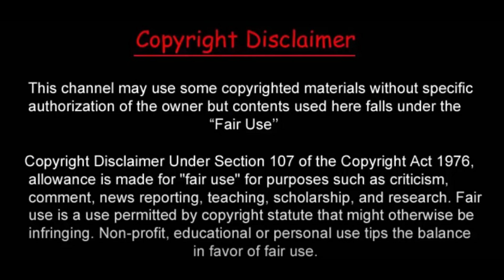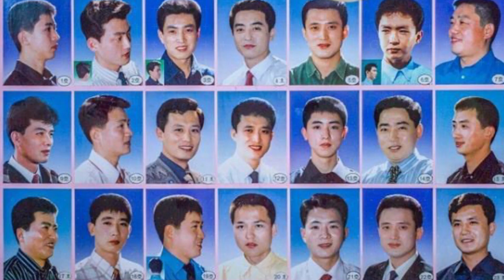নরখের দেশ উত্তর কোরিয়া,এই দেশের আজব নিয়ম কানুন Hell country North Korea, this country has strang rul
দুবাই শহরের আশ্চর্য কিছু অজানা বিষয় যেটি জানলে আপনি অবাক হয়ে যাবেন || UNKNOWN FACTS ABOUT DUBAI
ভারতের সবথেকে সুন্দর মুসলিম রাজ্য লাক্ষাদ্বীপ || Lakshadweep most beautiful state in India
উগান্ডা দেশটিকে কেন বাচ্চা তৈরির কারখানা বলা হয়।Why is Uganda called a baby factory?
লাইবেরিয়া দেশ 😍সস্তা পতিতার দেশ লাইবেরিয়া সর্ম্পকে আজব কিছু তথ্য যাকখনও দেখেননি । Fact About Liberia
অপূর্ব সুন্দর দেশ নেপাল । নেপাল দেশ সম্পর্কে কিছু অজানা তথ্য । Facts About Nepal in Bengali
নিউজিল্যান্ডের ৮০ % জায়গা খালি কেন? Why 80% of New Zealand is Empty?
ভারতের সবচয়ে সন্দুরী মহিলার রাজ্য মিজোরাম।। Amazing Facts About Mizoram in Bengali
রাত নামলেই মুম্বইয়ে শুরু হয় এই কাজ । মুম্বাই বলিউডের মায়ায় জড়ানো স্বপ্নের নগরী।Facts About Mumbai
স্বপ্নের শহর দুবাইয়ের অজানা সত্য//Amazing Facts about Dubai in Bengali.
কাজাখস্তান | পৃথিবীর সবচেয়ে বড় মুসলিম দেশ | Kazakhstan
ভারতের এক অপূর্ব সুন্দর রাজ্য।রাজস্থান সম্পর্কে মজাদার তথ্য | Interesting Facts about Rajasthan
ব্রুনাই দেশ | পৃথিবীর সর্বোচ্চ ধনী মুসলিম দেশ সম্পর্কে অদ্ভুদ ও অজানা তথ্য | Facts About Brunei